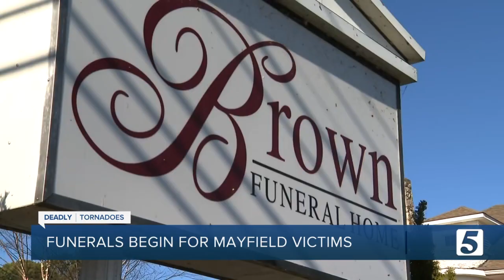Services for Mayfield tornadoes begin this week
Services for the many victims killed in the Mayfield tornado will begin Tuesday night at one funeral home in the hard-hit city.